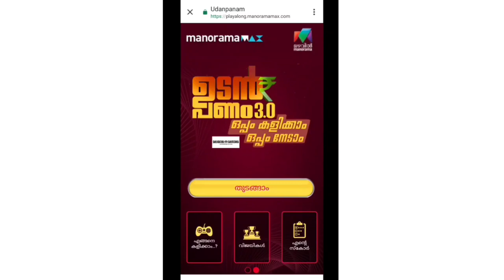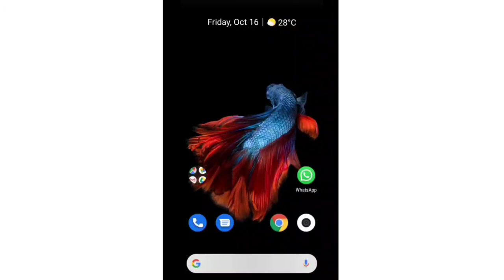Udan panam 3.0 scratch card Malayalam